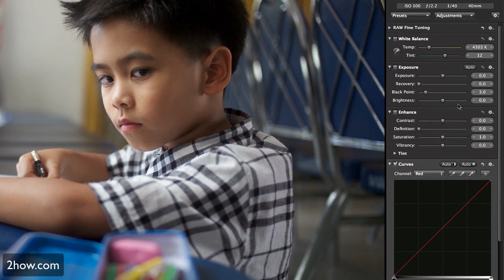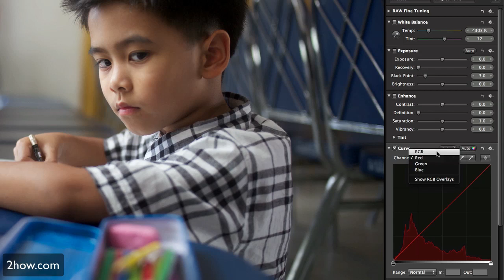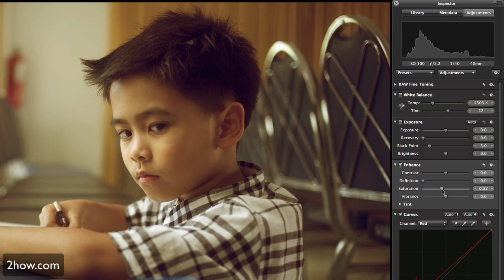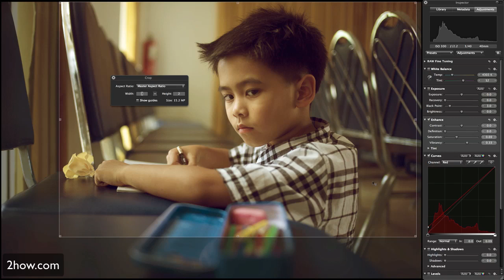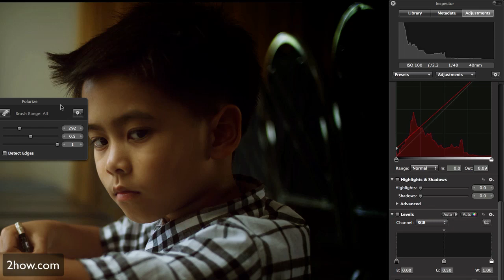Behind the File : 3 [Thai]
ตอนนี้จะพูดถึงเรื่องการทำโทนสีออก Warm และดูเก่านิดๆครับ